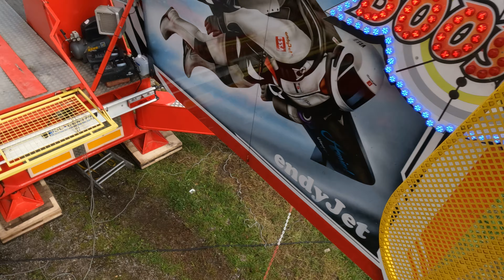Jánošíkove dni 2023 - atrakcia Booster za jazdy :)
nahrate - 4.8.2023 - Terchová